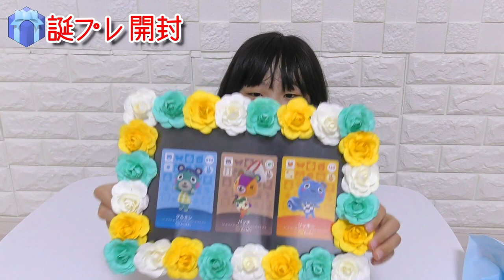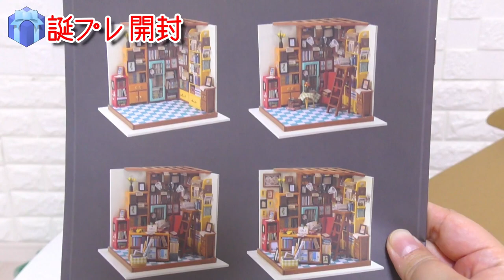りみ９歳の誕生日プレゼントを開封！UUUMからのプレゼントも一緒に開封します【しほりみチャンネル】